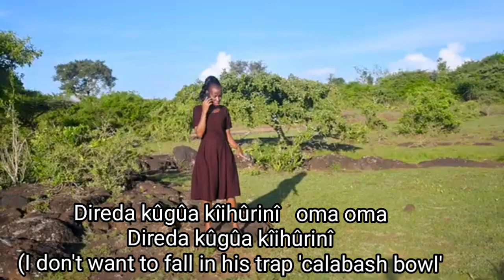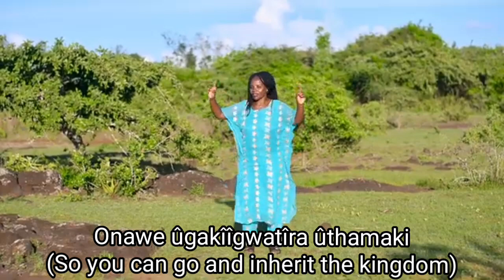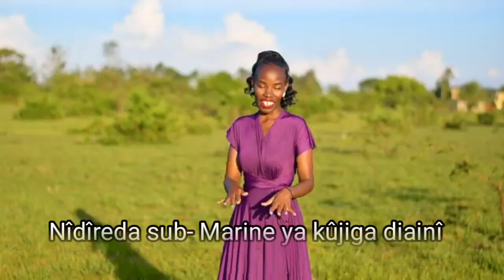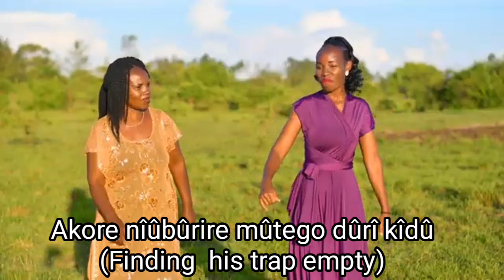KÎIHÛRI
Song- KÎIHÛRI (CALABASH BOWL)

By GRACE NJERI AND ANN NJERI

Produced-JACK MAU

follow the lyrics and it's translation

Calabash bowl (kîihûri was a traditional spoon made from dried pumpkin or wood.)